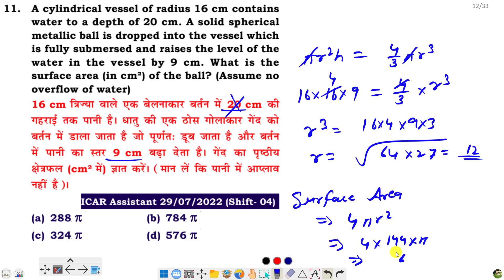16 cm त्रिज्या वाले एक बेलनाकार बर्तन में 20 cm की गहराई तक पानी है। धातु की एक ठोस गोलाकार गेंद को.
A cylindrical vessel of radius 16 cm contains water to a depth of 20 cm. A solid spherical metallic ball is dropped into the vessel which is fully submersed and raises the level of the water in the vessel by 9 cm. What is the surface area (in cm²) of the ball? (Assume no overflow of water)

16 cm त्रिज्या वाले एक बेलनाकार बर्तन में 20 cm की गहराई तक पानी है। धातु की एक ठोस गोलाकार गेंद को बर्तन में डाला जाता है जो पूर्णतः डूब जाता है और बर्तन में पानी का स्तर 9 cm बढ़ा देता है। गेंद का पृष्ठीय क्षेत्रफल (cm में) ज्ञात करें। ( मान लें कि पानी में आप्लाव नहीं है)।

Quick Link